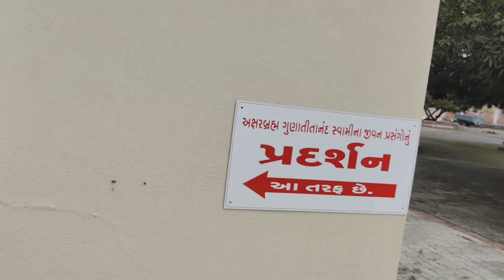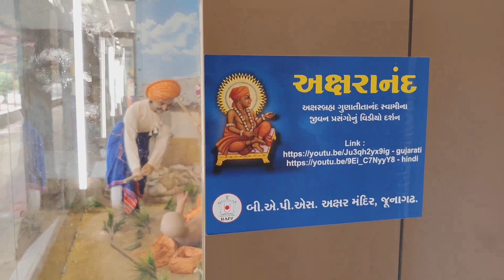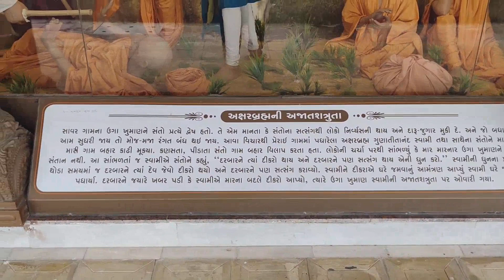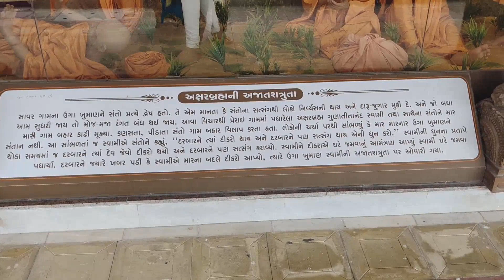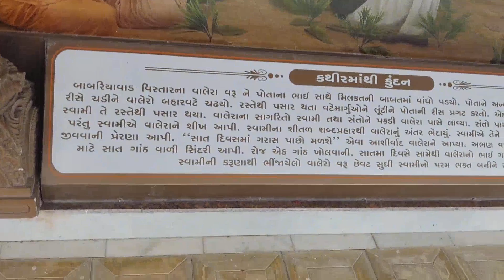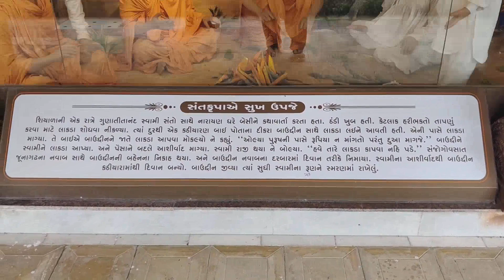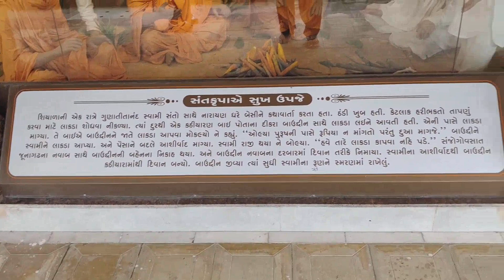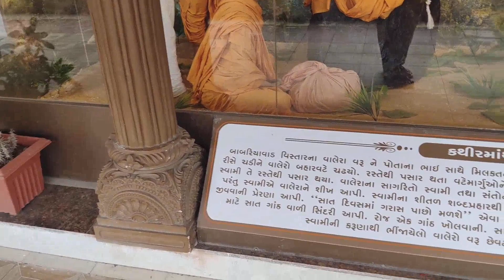અક્ષરબ્રહ્મ ગુણાતીતાનંદ સ્વામીના જીવન પ્રસંગો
Aksarvadi
Junagadh
 aksarbrahm gunatitanand swami na jivan prasango

video editing by video maker